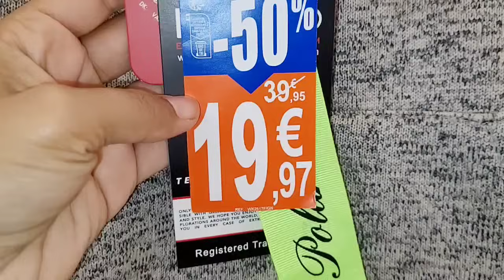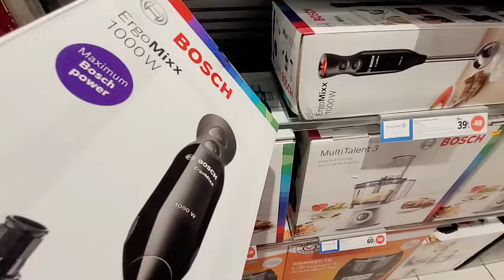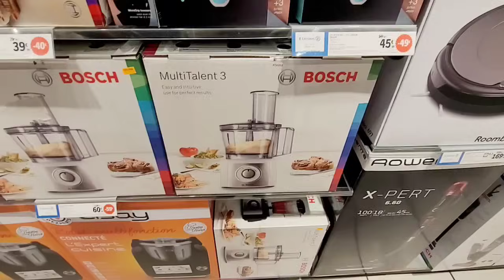E.LECLERC❤️‍🔥🔥PROMOTION -50% 22.11.23